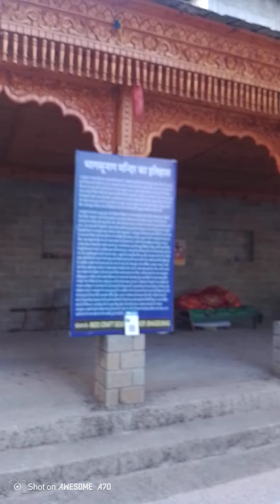bhagsu nath temple # mcleodganj dharmshala hp # mcleodganj temple # google pay 8919797746